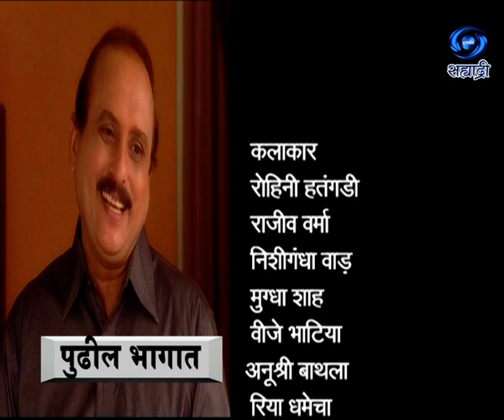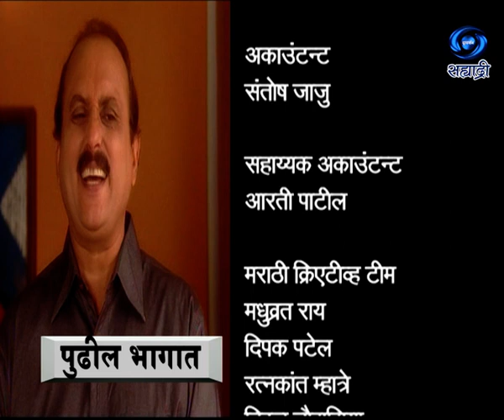Pariksha | परीक्षा | Sushila Bhatia | Ep 102